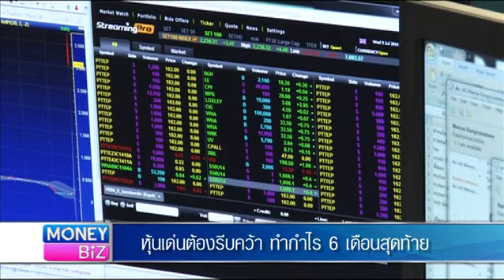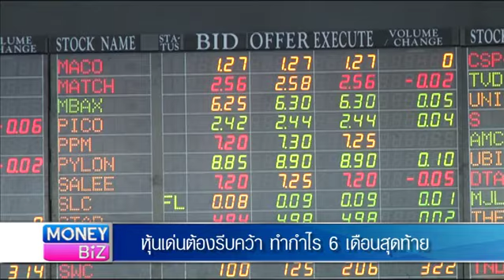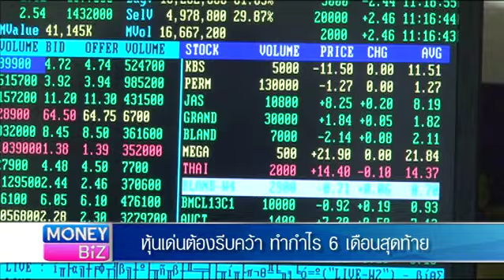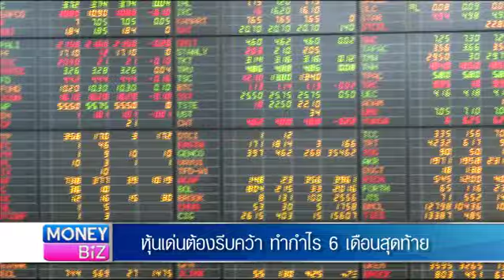MoneyBiz_Scoop"หุ้นเด่นต้องรีบคว้า ทำกำไร 6 เดือนสุดท้าย"_260558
เหลือระยะเวลาเพียง 6 เดือน ในการลงทุนในหุ้น ของปี 2558 แต่จะเลือกลงทุนตัวไหน? ต้องมีกลยุทธ์อย่างไร? เรามีรายงานค่ะ ...และคุ­ณผู้ชมสามารถติดตามรับชมข้อมูลข่­าวสา­รการ­ลงทุนต่างๆได้ที่รายการ Money Biz เป็นประจำทุกวันจันทร์-ศุกร์ เวลา 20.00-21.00 ทางสถานีโทรทัศน์ Money Chanel True Vision ช่อง 47 (ในกล่องรุ่น SD) และ ช่อง 782 (ในกล่องรุ่น HD)